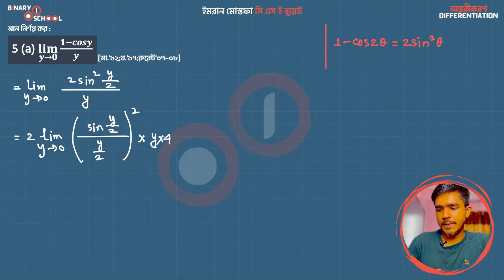M 1 KU Ch 9 A Exc 5 a